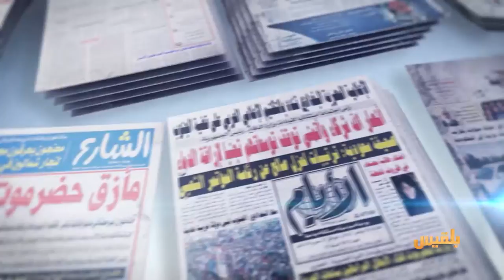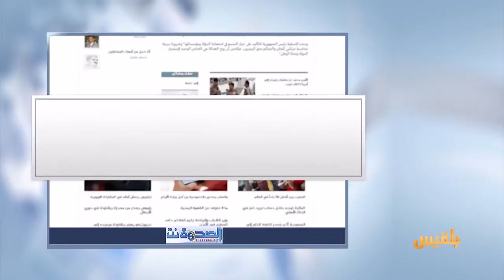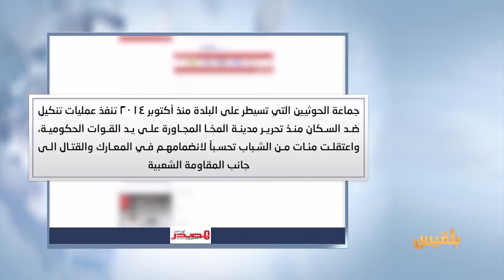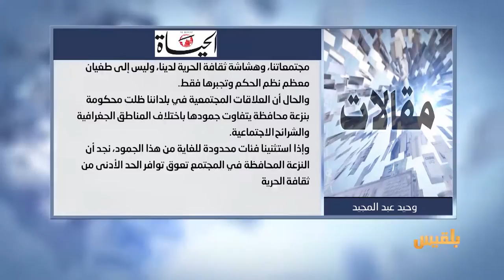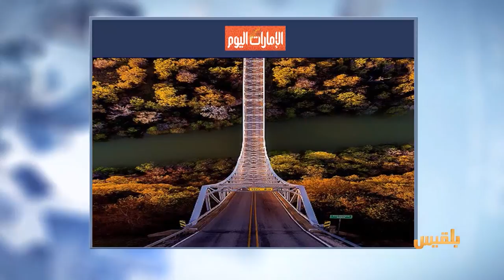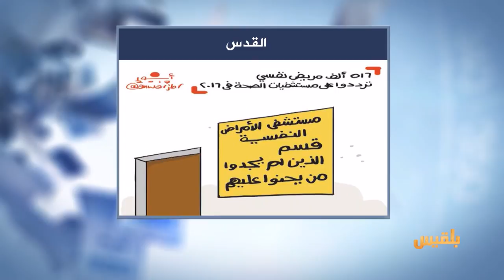كشك الصحافة | 18 - 3 - 2017 | تقديم : نضال الشبان